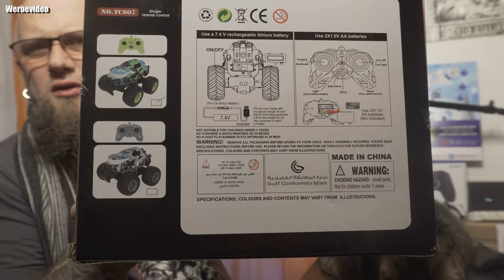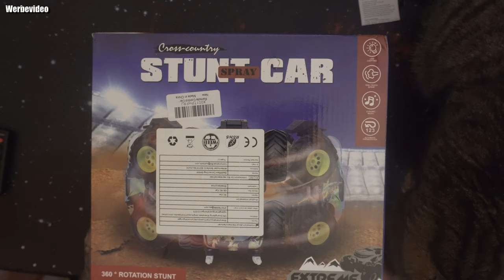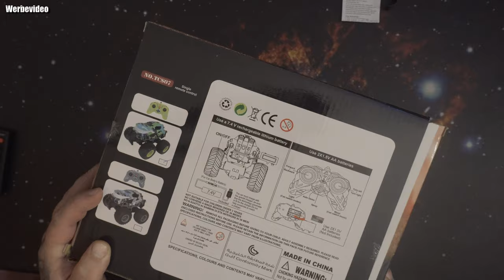Unboxing | RC Monster Truck Fernbedienung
RC Monster Truck Fernbedienung
👍 🖖 🤟 🛒 Mein Equipment 🛍️ 🤟 🖖 👍
EpicPartner
Ihr habt Bock mit mir zu zocken oder zu texten? Kein Problem:
🕹️ PSN: odin_ase
🕹️ Steam: odin_ase